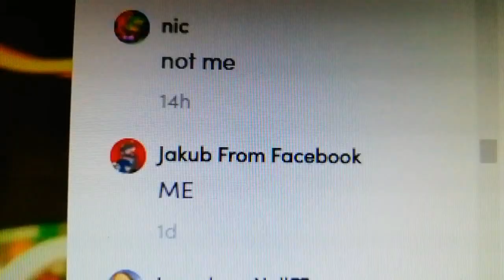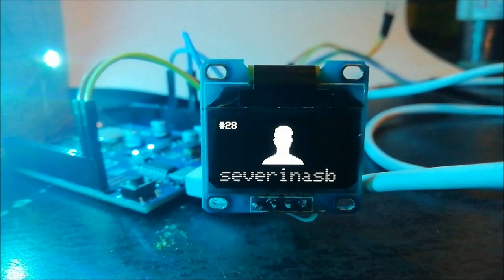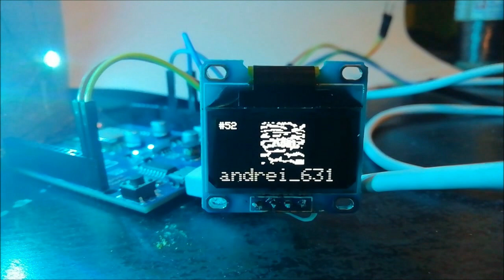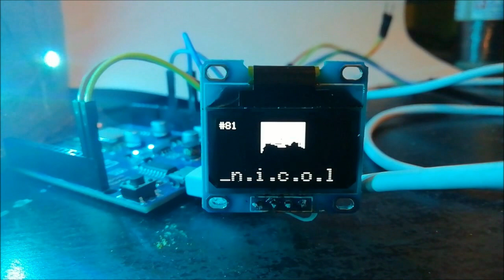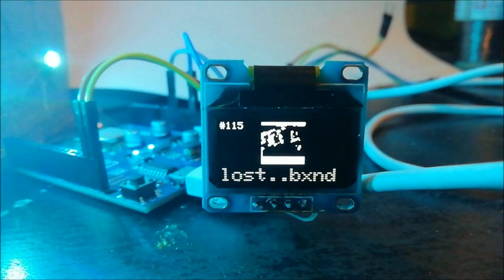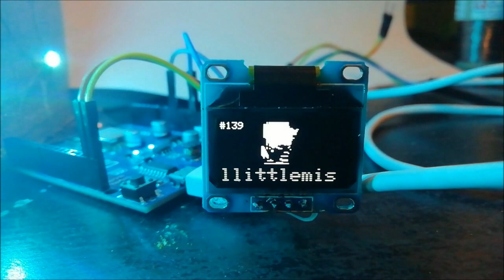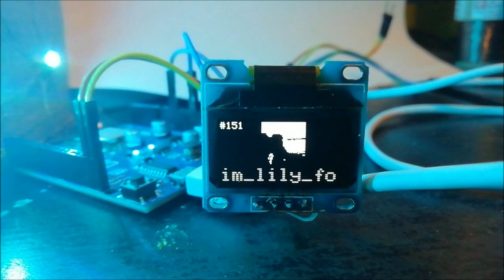Showing My TikTok Fans on Arduino display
► List of users (continuation in  the comment)
#1 0:24 failuser Anonym
#2 0:26 tomas_01001000 e^πi = -1
#3 0:28 su1c1dal_otaku Cringe username
#4 0:31 frickingpumkin MarkThePumkin
#5 0:33 japa_dapa o JaPa DAPA o
#6 0:36 savannacheese Kon'nichiwa otoko!
#7 0:38 polivkovamariana 🌚
#8 0:40 _.mikim._ _.Miki._
#9 0:43 user5gn94gb0l0 Fuccík
#10 0:45 noskin9782 clown
#11 0:48 jaroslavgottwald Jaroslav Gottwald
#12 0:50 baddishwasher Julie Michálková
#13 0:52 deenytea Denis Tomaštík
#14 0:55 bicakuss Jenda Bican
#15 0:57 mihaizanfy69 Mihai Zanfy
#16 1:00 alex.s.701 Alex Sidor
#17 1:02 uselesst0m UselessT0M
#18 1:04 drew.xxx drew
#19 1:07 dnz.exe DnZ
#20 1:09 stranger.edits1235 𝐌𝐢𝐥𝐢𝐞𝐛𝐨𝐛𝐲♡
#21 1:12 tiesioglukas76 Tiesiog Lukas
#22 1:14 mywifeleftme_2 My Wife left me 2
#23 1:16 vapenation.alytus vapenation.alytus
#24 1:19 justhristian Hristian Vodenov
#25 1:21 julian46104 Ju lian
#26 1:24 yolostinerxd88 yolostiner XD
#27 1:26 _badatcsgo_ Petru Andrei
#28 1:28 severinasbalandis7 Severinas Balandis
#29 1:31 arnasgaivinaltu Arnas kodel reikia ?
#30 1:33 devilvenca01 DevilVenca
#31 1:36 userx1gf8kx0hy Kristóf Sütő
#32 1:38 nicolaeceausescu02 .
#33 1:40 mysterydogy 𝙩𝙝𝙚𝙤𝙣𝙚ʙᴀsᴋᴇᴛ77
#34 1:43 kogebo exercise book
#35 1:45 woodproductions wood.idk_69
#36 1:48 kennyartss Kenny
#37 1:50 joezillakami Joemama
#38 1:52 roblox_dan ROBLOOOOX😂💖
#39 1:55 eduardkubicek1 eduardkubicek
#40 1:57 salammcdownhill c00chie hunter
#41 2:00 zondar918 Zondar918
#42 2:02 yesno_onsey Yessssss
#43 2:04 bot_derman BOT_DERMAN
#44 2:07 yobamaprism Peepeepoopoo
#45 2:09 repyhortkele Elektro Hyper
#46 2:12 georgemaniac1 George Maniac
#47 2:14 loufalka Loufalka✨
#48 2:16 Candy Boí
#49 2:19 bara_stef bara_stef
#50 2:21 tychtle tychtlw
#51 2:24 ory_art_the_doge Ory Banánové Morče
#52 2:26 andrei_631 Andrei_ 631
#53 2:28 di.dli.nka.11  🐄Didi🐄
#54 2:31 gulasbezoctu123 Guest:)
#55 2:33 sencosetinezda Janina 💕💕
#56 2:36 mary_jacksonyee MJ👏 IS👏 INNOCENT👏
#57 2:38 hamster_noah_ilysm Hi im trash
#58 2:40 smutnareakce voleucet
#59 2:43 kiki._.cz .•°Kiki°•.
#60 2:45 natttaliii.sch Natttaliii
#61 2:48 lilisekkkk 💜😈 Lilien 😈💜
#62 2:50 ondra_________ Ondra _
#63 2:52 bizaxyzz haha
#64 2:55 januskovaa JanuskovaNell❤️
#65 2:57 ta_tiktokerka_ smíšené zboží
#66 3:00 gestr_tv ondramazuch
#67 3:02 _dyxi_ ☭🇷🇺🖤DYXI🖤🇷🇺☭
#68 3:04 Jan Čihák
#69 3:07 veroniqaa__ Veronika🕊
#70 3:09 zdrazilova.d 🍯🧸zdražilová🧸🍯
#71 3:12 duburol_ olivia~
#72 3:14 karin.klosova Dancing Lasagna
#73 3:16 filispa Filip Spasiuk
#74 3:19 alfonsjede alfonsvanbudvar
#75 3:21 whyyoubullingmenarutorun foreversad
#76 3:24 darkness.cz Darkness
#77 3:26 tg4m uhuh
#78 3:28 dany_minnie 💜DANOUŠ💙
#79 3:31 anime_tiddies42 yuhyuhyuh
#80 3:33 erickaisbest Ericka is best
#81 3:36 _n.i.c.o.l.a.s_ Nicolas
#82 3:38 nissan_r34_gtr nissan_r34ッ
#83 3:40 a.klepal a.klepal
#84 3:43 erkacko eRkáčKo
#85 3:45 no_oneuwu Jakub From Facebook
#86 3:48 pepavyhonilek PePA ViHOnilek
#87 3:50 kejky Kejkys Obecný
#88 3:52 teen_nager Ten_Nikdo
#89 3:55 roblox_tom.xd wat are u doin here
#90 3:57 imbrawlstarsman avalent
#91 4:00 ahromada a-hromada
#92 4:02 krystofhajek7 Krystof Hajek
#93 4:04 ruffy_rue rue
#94 4:07 skandikk Lmao
#95 4:09 ace_vlad ace_vlad
#96 4:12 ben_ahaha bEn &amp;lt;3
#97 4:14 rezedenu Rezedenu
#98 4:16 its_shark_girl christine
#99 4:19 markaspk markaspk
#100 4:21 raivisvilla boi
#101 4:24 nemecseb15 Sebastian🏒
#102 4:26 xtadeasx75 乂ㄒ卂ᗪ乇卂丂乂
#103 4:28 missythe.cat missy
#104 4:31 amedeianegrea its_ame_boiiii
#105 4:33 benaspabreza911 Bye Bye
#106 4:36 natsukis__ '^^
#107 4:38 _miss_potatoe_queen_ Just a potato ❤
#108 4:40 andreioctavian02 Andrei Octavian
#109 4:43 ghostz_raqn1000 use code azis🌙
#110 4:45 twinksct Twink SCT
#111 4:48 Somebody
#112 4:50 Árpád Tóth
#113 4:52 jakobbartkus Jakob Bartkus
#114 4:55 i_am_uhohstinky I_am_uhohstinky
#115 4:57 lost..bxndy •Screams in German•
#116 5:00 andrada.com43 Andra
#117 5:02 screamy1895 screaMY 1895
#118 5:04 _and.i.ooop_ HAHAHA YOU SO FUNNY
#119 5:07 sklepaitis 🍌banana🍌
#120 5:09 ummmjazz Jazz
#121 5:12 skaivarik07 Skaiva Rimkutė
#122 5:14 _mirkaq_ 💎
#123 5:16 emanescu2476 emanescu24
#124 5:19 sunflowris3 𝔸𝕖𝕤𝕥𝕖𝕥𝕙𝕚𝕔
#125 5:21 taigisitas oh👀🖤
#126 5:24 slaymark08 Slaymo08
#127 5:26 sniedzins2009 Sniedzins2009
#128 5:28 jeepvlad Vlad Călin
#129 5:31 tataralex77 Tatar Alex
#130 5:33 rokas.exe Rokas Skucas
#131 - #153 in comment